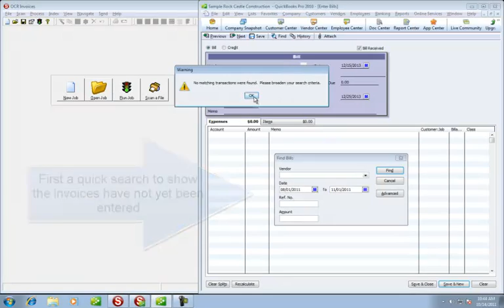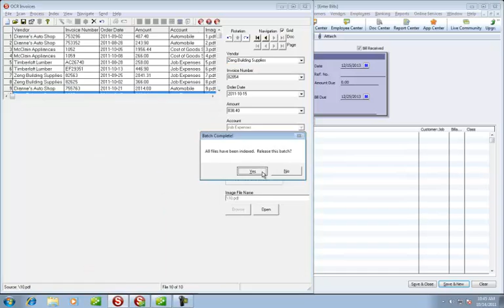SimpleIndex Invoice OCR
When purchase orders are not created, bills must be entered manually. These types of bills often don't require line item data as they represesent expense items instead of inventory. SimpleIndex is able to capture the Vendor, Date, Invoice Number and Amount fields using its OCR pattern matching features. The expense account is linked to the Vendor in a lookup table (e.g. Verizon would always be a "Telecommunications" expense). Once all the data is captured, SimpleQB is used to import the transactions into QuickBooks.